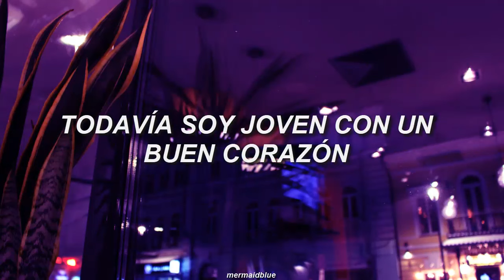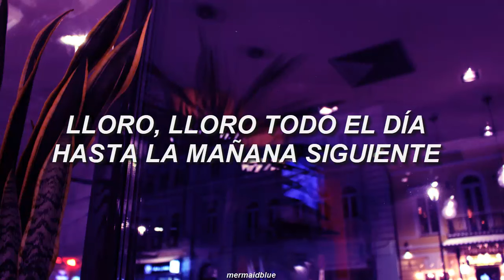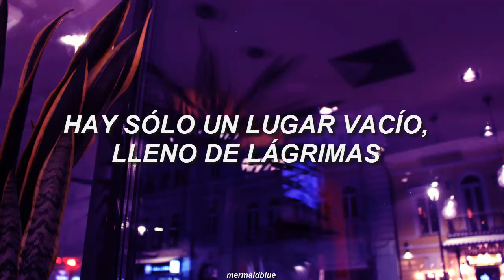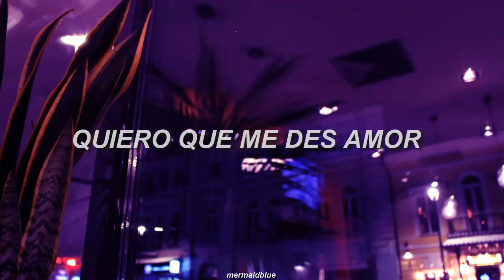SISTAR - Give It To Me (Sub Español)